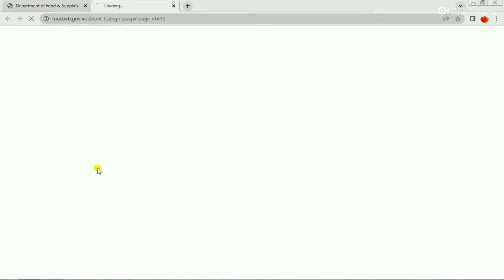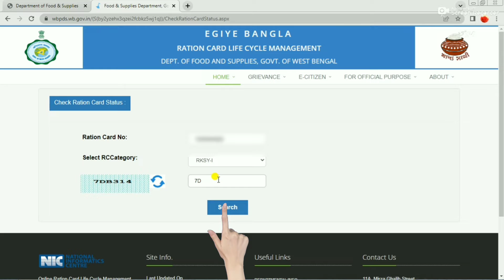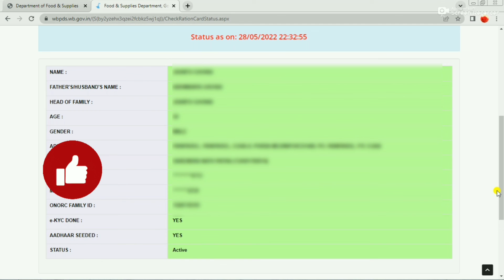Ration Card Inactive Or Active Status Check | Ration Card Dative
About this video :- I will discuss on this how to check ration card activate or inactive status. So please watching the video and before ration card deactive you can kyc of ration card.

Queries Solved :-
Ration card active or inactive check online